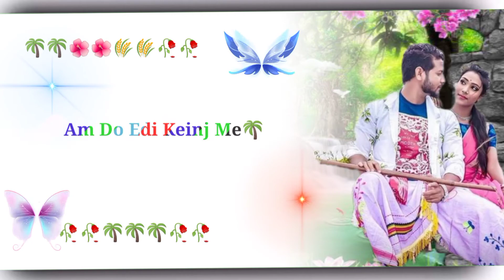ALE BAYHAL REMA AMGE KADA GUPI || NEW SANTALI VIDEO || BANKA BABA PRODUCTION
NEW SANTALI VIDEO || BANKA BABA PRODUCTION

Song - Ale Bayhal Rema Amge Kadam Gupi
Edit - Lachu Babu